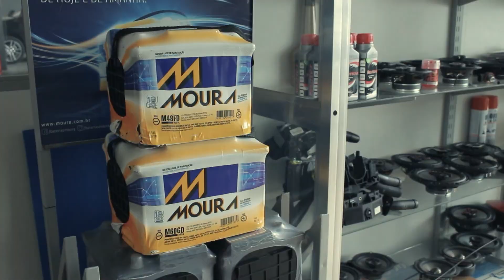O jornalismo e a pandemia, com o jornalista José Luiz Prévidi - Ricardo Orlandini.net - 21.09.2020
Ricardo Orlandini entrevista o jornalista  José Luiz Prévidi, vencedor do Prêmio Press por cinco vezes e blogueiro dos mais respeitados no mercado. O Blog do Prévidi continua sempre o mesmo: comportamento, política, economia e comunicação – rádio, TV e jornal. Tudo, dentro do possível, com bom humor.

O Programa Ricardo Orlandini.net, é apresentado pelo comunicador, radialista e bacharel em administração de empresas pela UFRGS, Ricardo Orlandini.

Há mais de dez anos Orlandini comanda um bate-papo descontraído com personalidades do mundo empresarial, ciência e tecnologia, inovação, empreendedorismo, economia e negócios, com eventuais pitadas pelo mundo da enologia e gastronomia.

O programa vai ao ar com inéditos nas segundas-feiras às 20:30 e nas quartas-feiras às 23h00 pelo BAH!

No Vale dos Sinos o BAH! TV é veiculado pelos canais 26 e 526 da NET-RS.

BAH!